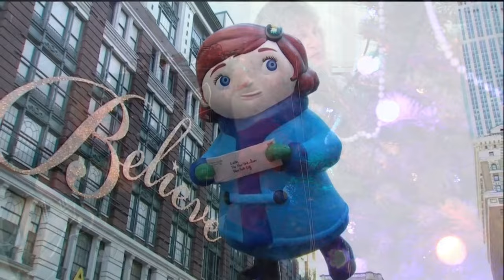The Christmas Song (An Ed and Carol Nicodemi Cover)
New York City is alive and wonderful.  Allow yourself a few minutes to enjoy the magic of NYC at Christmas.